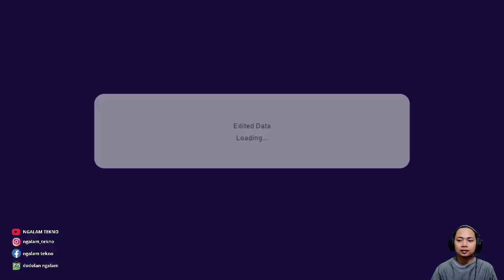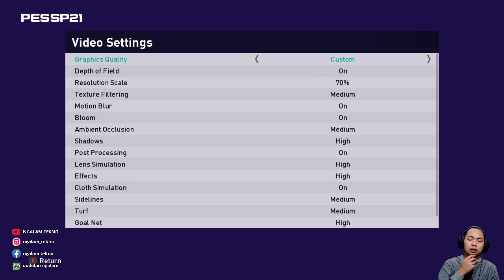RYZEN 5 5600G TES MAIN PES 2021 UPDATE SEASON 2022/2023 SMOKE PATCH V4 DOWNLOAD FILE DI DESKRIPSI!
Kali ini NGALAM TEKNO tes main PES 2021 patch 2023 di PC Ryzen 5 5600G!

Nah, buat kamu yang mau donasi untuk membangun cenel ini semakin berkembang :)

Buat kamu yang berminat dengan PCnya, yuk langsung aja gass!!

Mau Custom sendiri? berikut rekomendasi part dari NGALAM TEKNO 🔥

Webcam Xiaomi XIAOVV:
-- Harcom :

RAM 16 GB Kit Apacer Nox lagi Promo!!

Atau yang punya dana lebih, bisa pake

ASUS TUF B450M:
-- Toko Expert Komputer:

Untuk Monitor, ini Ada masukan pake
Samsung S24R35 Sudah 75 Hz, IPS + AMD Freesync

Semoga bermanfaat